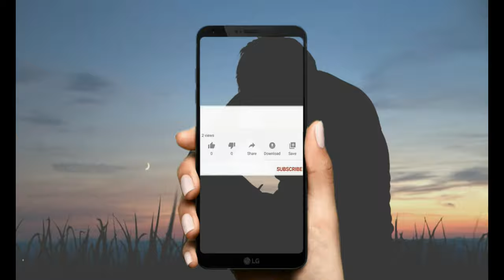"Emotions" Kabaka Type Beat x Hip Hop (Instrumental) Prod. by ASMS Beats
𝐔𝐒𝐀𝐆𝐄 𝐃𝐄𝐓𝐀𝐈𝐋𝐒: This beat is available for you to use and keep 100% profit on Youtube  but please give me credit for the composition where possible (Prod. ASMS BEATS).

📸 Follow us in instagram: https://